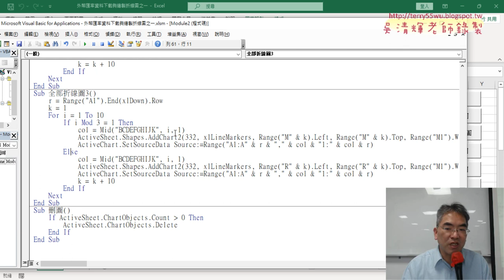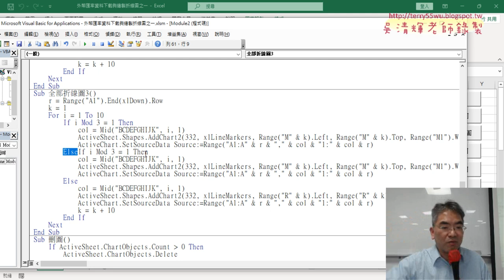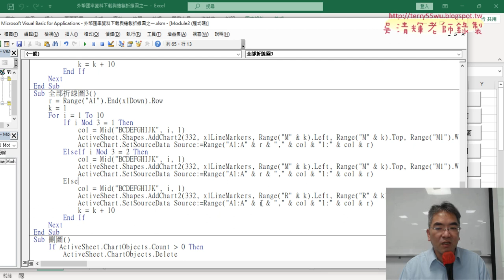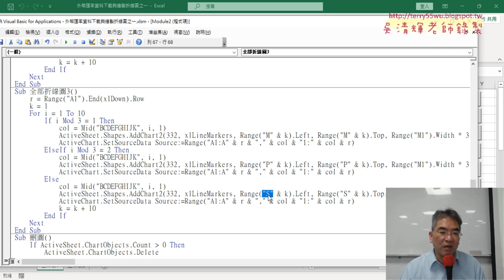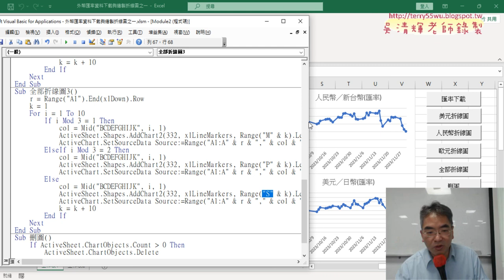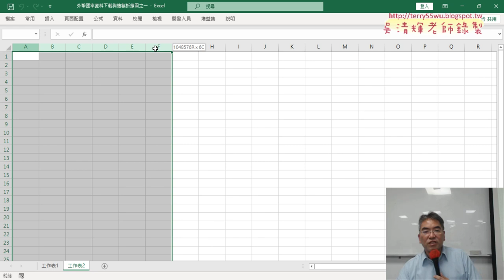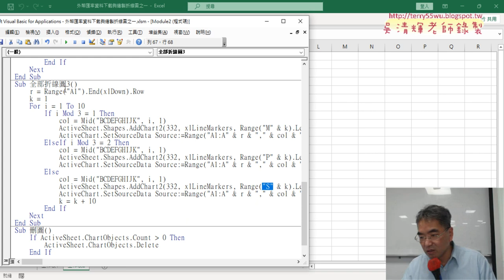04 修改IF邏輯為三欄輸出結果